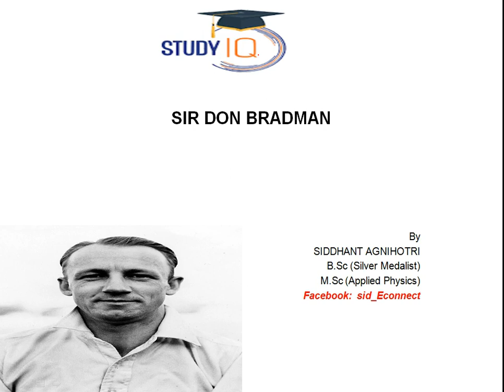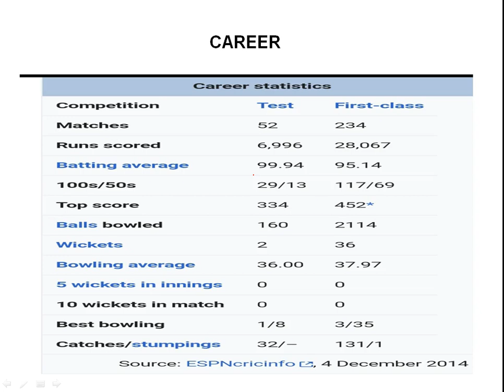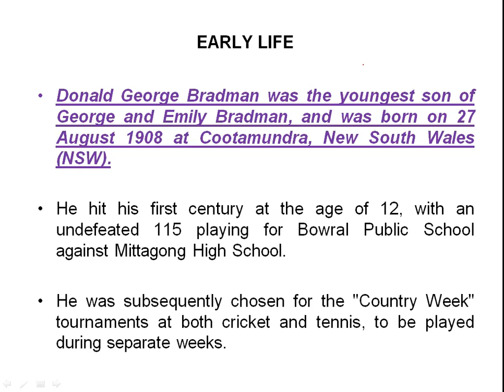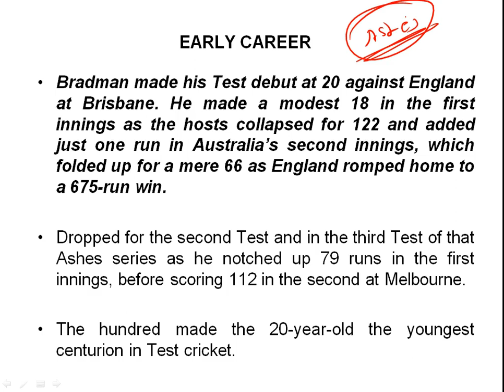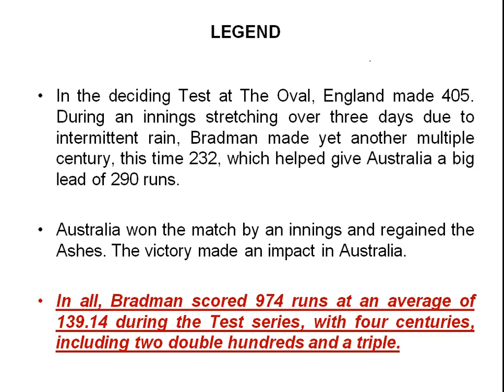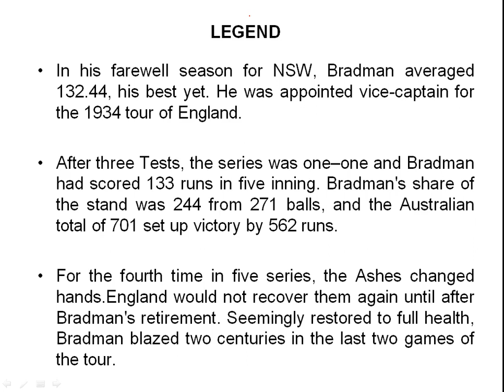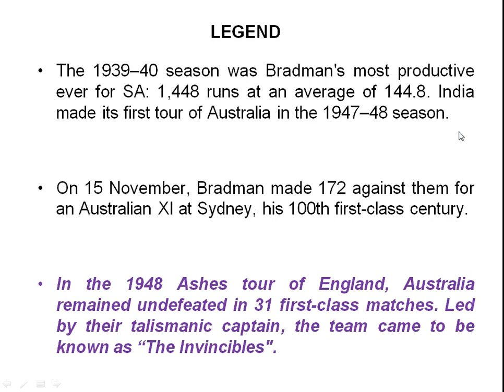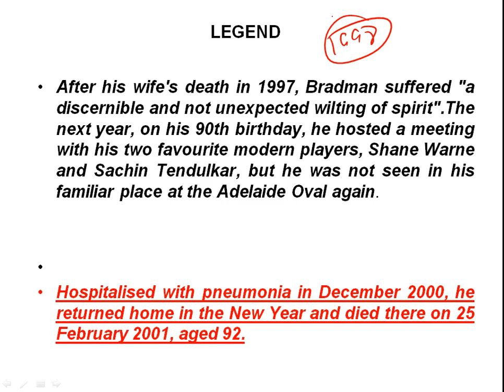Biography of Sir Don Bradman, Former Australian cricketer & one of the greatest batsmen of all time